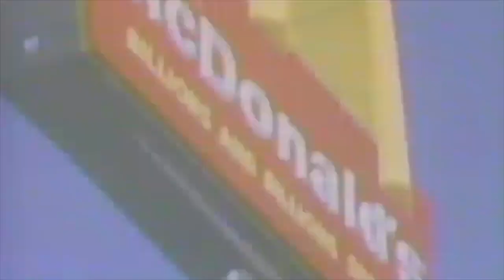McDonald's breakfast burrito commercial (1991)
Southwest-ish